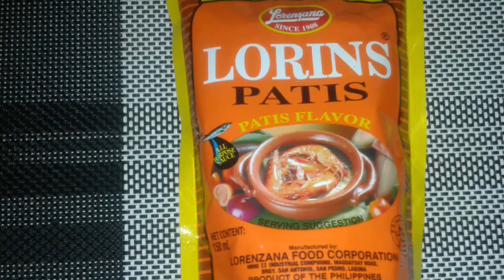PORK AND BEANS | Leia & Leila Vlogs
Hello po.